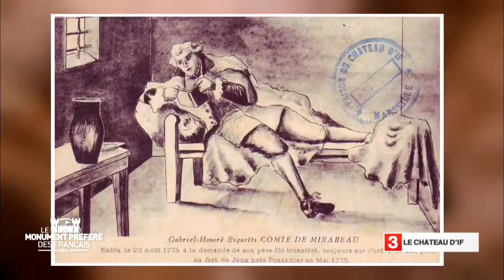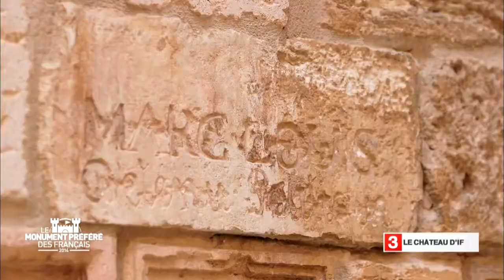Le château d'If - Région PACA - Le Monument Préféré des Français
Il est posé là, au centre de la rade de Marseille, sur un îlot de l’archipel du Frioul. Majestueux, solide comme un roc. Le château d’If a été édifié au XVIe siècle sur les ordres de François Ier. Mais c’est certainement Alexandre Dumas et son Comte de Monte-Cristo qui l’ont rendu si célèbre.
Le château d’If est la première forteresse royale de Marseille. C’est François Ier qui en a ordonné la construction dans le cadre d’un vaste projet de contrôle des côtes provençales. En 1531, la première garnison est sur place, en 1540, les premiers prisonniers du château sont enfermés. Ce sont deux pêcheurs. A partir du XVIIe siècle, les protestants sont jetés en masse dans les cachots où ils périssent. Les conditions de détention sont épouvantables, l’espérance de vie n’excède pas 9 mois. Seuls les prisonniers de marque bénéficient d’un « traitement de faveur ». Et le plus célèbre d’entre eux, José Custodio da Faria sera immortalisé par Alexandre Dumas : c’est l’abbé Faria du Comte de Monte Cristo, ami d’Edmond Dantès, qui lui confie l’existence d’un trésor caché sur l’île de Monte-Cristo. Dès lors, la légende du château d’If est en route, et il devient l’un des sites les plus visités de Marseille. Pour l’anecdote : inspirée de l’évasion mythique d’Edmond Dantès, une épreuve de nage en mer de 5 km, est organisée chaque année, et porte le nom de Défi de Monte-Cristo. Cette année, elle se déroulera les 21 et 22 juin.